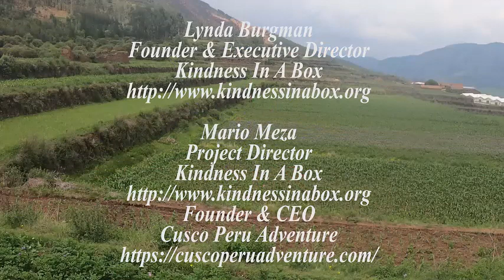ICSP2022 Spirituality of Inca People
Spirituality of Inca People - Courtesy of KINDNESS IN THE BOX, USA

Kindness In A Box was founded in October 2006 by Lynda Burgman, a retired non-profit executive, after a trip to Peru to hike the Inca Trail to Machu Picchu.  While there she hiked through villages located in the District of Maras. Maras is located near ancient Inca salt pools. Many of the children of Maras spend most days working in the salt pools or farming along with their parents.  The lack of resources, the conditions in the villages and at the schools prompted Lynda to begin her humanitarian work.

Upon her return to the United States, Lynda immediately began a humanitarian "box drive". She sent a box to every woman she knew and asked them to fill the box with new or gently used clothing, toys and school supplies. All boxes were to be mailed back to Lynda for shipment to Peru for the Christmas holidays.

Lynda's daughter, e-mailed the Oprah Winfrey Show regarding Lynda's "kindness box drive". A producer contacted Lynda inviting her to the "Oprah Winfrey Pay It Forward Show" which recognized her charitable work and the work of many others.

In December 2006, over 2 tons of clothing, toys and school supplies were shipped to over 500 children in the villages of Maras. Corporations assisting  with the shipment included: FedEx, Mattel Toys, Arrow Cargo Airlines, Crown Packaging, Bank of Washington Missouri, Forest Labs, Hostway Corporation and Swissport-Peru. All of these corporations donated their time and talent to get the shipment up the Andes Mountains to Maras.

Lynda Burgman, an avid outdoors woman, simply went to Peru to hike the Inca Trail to Machu Picchu because it was on her list of life's ultimate outdoor experiences.  Little did she know that another "ultimate experience" was awaiting her.